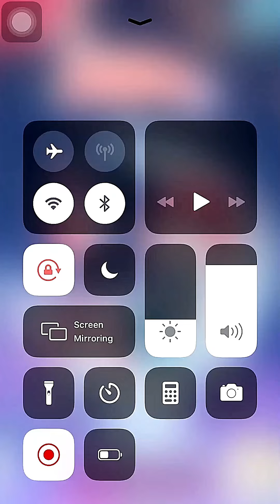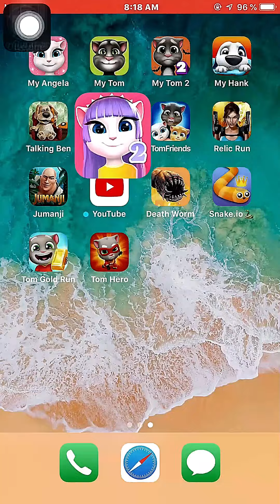My Talking Angela 2 | iOS | Gameplay Walkthrough 2022 | - Level 82 | Episode 82 | Alien Angela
My Talking Angela 2 Playthrough 2022

Best Wishes
Thanks